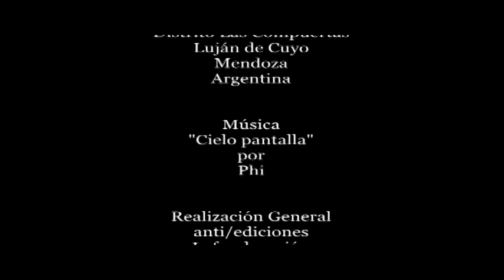HINOJO (Foeniculum vulgare)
Desertica #1 - Serie deserta basada en los textos de Adrián Ruiz Leal - Grabado en enero de 2012 en distrito Las Compuertas, Luján-Las Heras, Mendoza. Cámara y edición: Marcelo Neyra. Idea y producción: anti/ediciones, La funda-acción. Con hinojos en mano: María García.